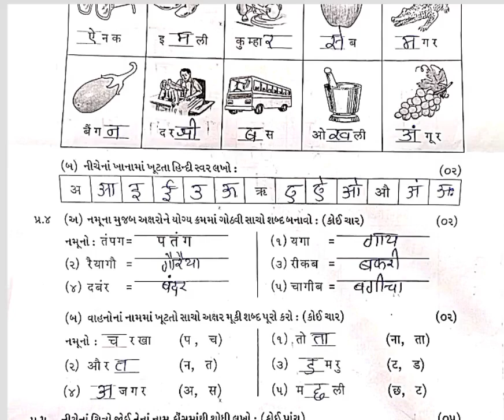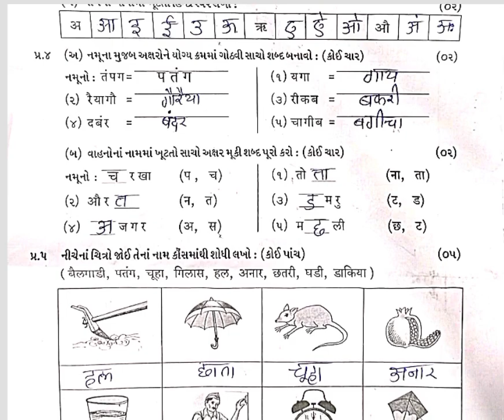Std 3 Hindi Paper Solution 03 08 24